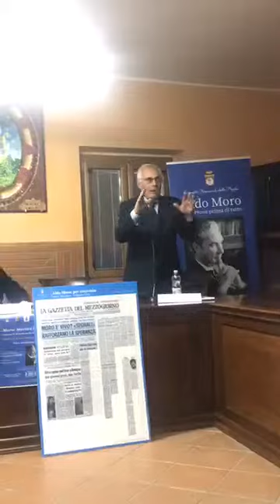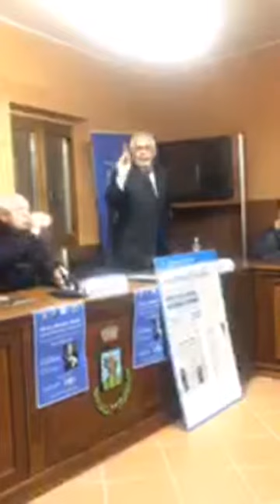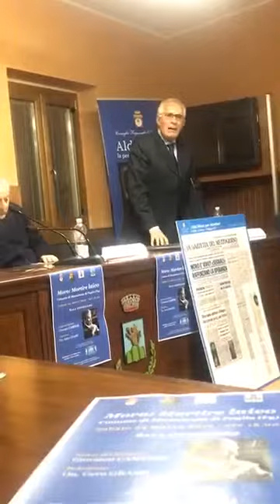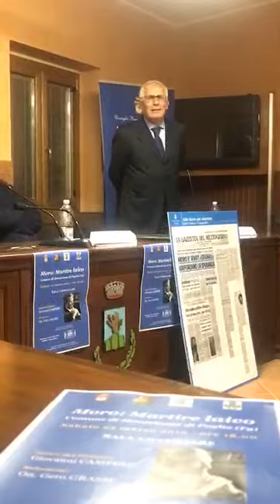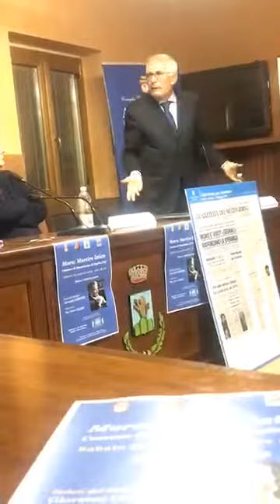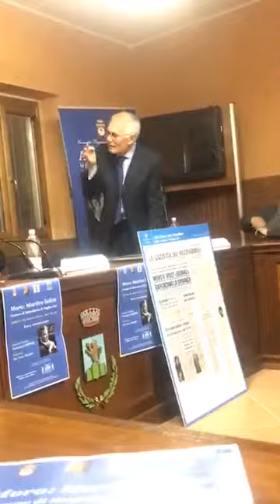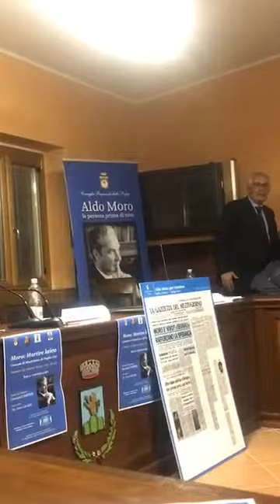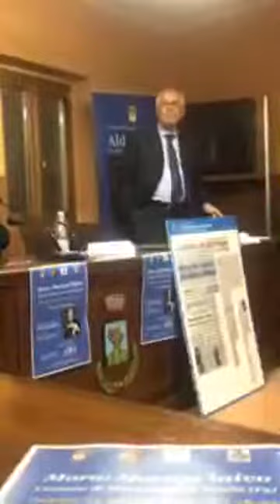Monteleone di Puglia 23 marzo 2019 “Moro martire laico” con On Gero GRASSI